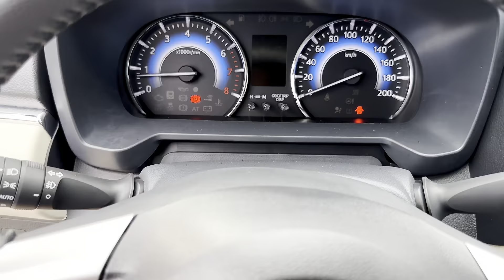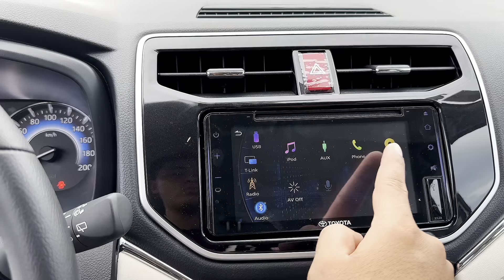All New Toyota Rush 2024 1.5L White Color / review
Toyota Cambodia